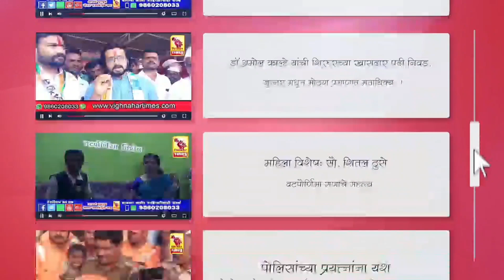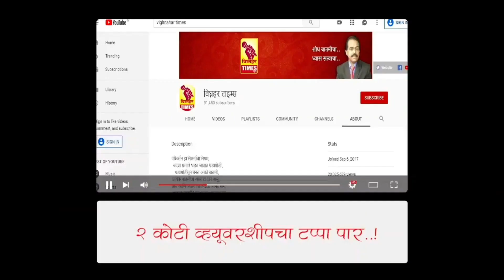पोलीस बळाचा वापर करून कितीही दडपशाही करा।भ्रष्टाचाराच्या विरोधात आवाज उठवणारच- प्रभाकर बांगर